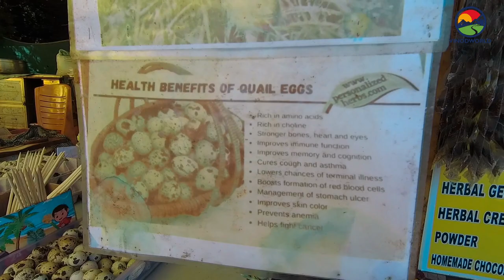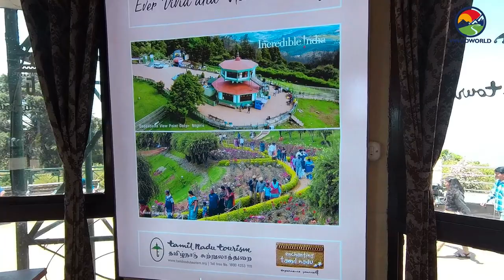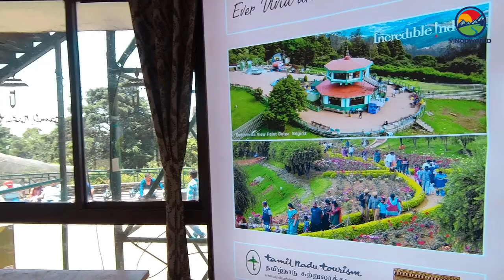निलगिरी पर्वतातील सर्वांत उंच शिखर || Doddabetta Peak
About this video:- निलगिरी पर्वतातील सर्वांत उंच शिखर || Doddabetta Peak

निलगिरी पर्वतातील सर्वांत उंच शिखर. हे पश्चिम घाटातील अनाईमुडी नंतर दुसऱ्या क्रमांकाचे शिखर असून उंची २,६३७ मी. आहे. हे तमिळनाडू राज्याच्या निलगिरी जिल्ह्यात ऊटकमंड तालुक्यात अनाईमुडीच्या दक्षिणेस सु. १६० किमी.वर आहे.
निळसर व करड्या रंगाच्या ग्रॅनाइटी खडकांनी युक्त असलेल्या या श्रेणीची उंची सभोवतालच्या प्रदेशापेक्षा तीव्रतेने वाढत गेलेली आहे.
दोडाबेट्टा हे गवताने आच्छादलेले असून याच्या परिसरात सिंकोनाची फार मोठ्या प्रमाणात लागवड केलेली असून येथे वेधशाळा आहे. उन्हाळ्यामध्ये खास गिर्यारोहणासाठी कित्येक पर्यटक येथे येतात.

नमस्कार  व्हिडीओ आवडला तर नक्की लाईक शेअर आणि पुढचा व्हिडीओ बघण्यासाठी